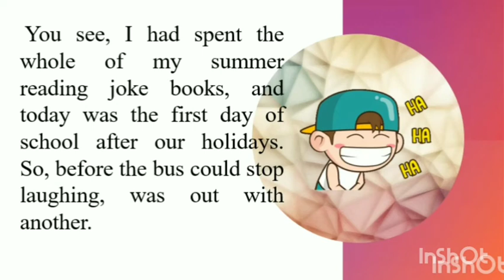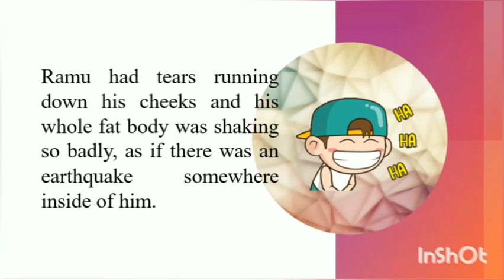Class 5 Ch-10 A boy like me reading part 2